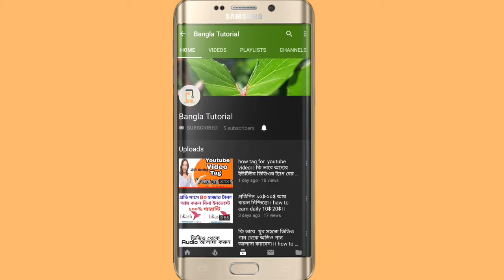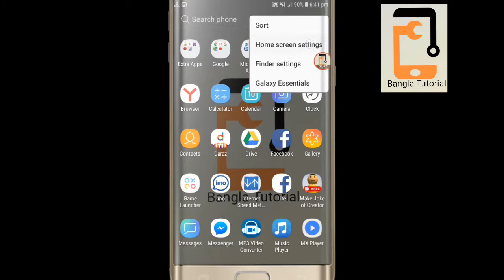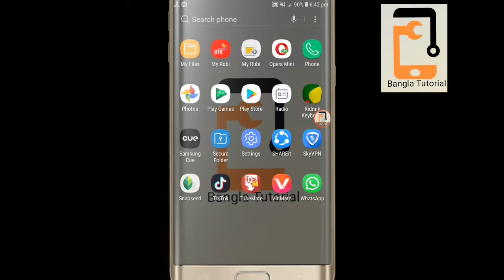How to hide app android in bangla।।। কি ভাবে মোবাইলে অ্যাপ হাইড করব।।।Bangla Tutorial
আমাদের চ্যানেলটি একদম নতুন এই চ্যানেলটি তৈরি করা হয়েছে আপনাদেরকে সাহায্য করার জন্য।।।

কোন প্রকার সাহায্য লাগলে আমাদের সাথে যোগাযোগ করতে আমাদের ফেসবুক পেজ এ মেসেজ করতে পারেন